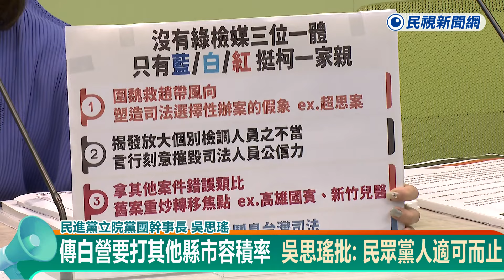快新聞／傳白營要打其他縣市容積率 吳思瑤批：民眾黨人適可而止－民視新聞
【民視快新聞】即時中心／潘柏廷、陳治甬報導

針對網紅四叉貓（劉宇席）昨（12）日揭露民眾黨議員要再打容積率一事，民進黨立院黨團總幹事吳思瑤今（13）日回應，請民眾黨人適可而止。